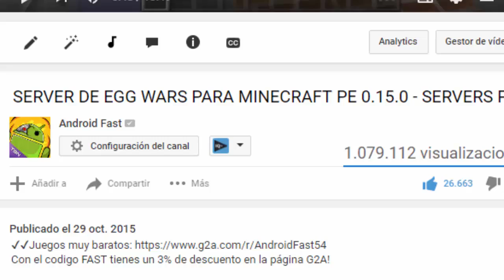Minecraft PE 0.16.0 - CALCULADORA QUE FUNCIONA EN MCPE!!